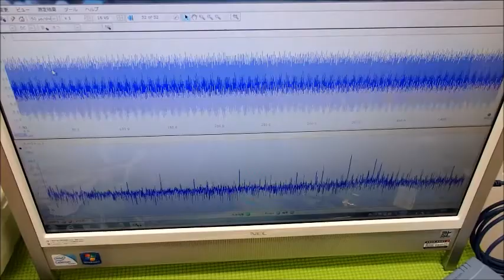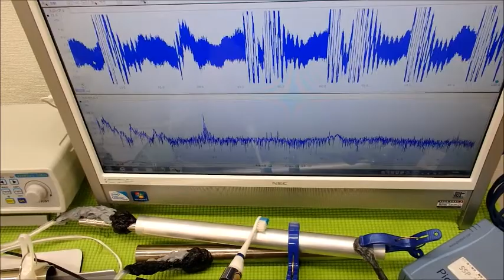表面弾性波を利用した、超音波（音を含む）制御技術 ultrasonic-labo